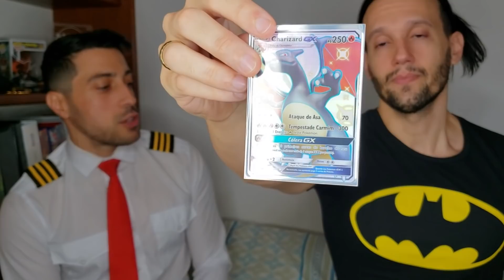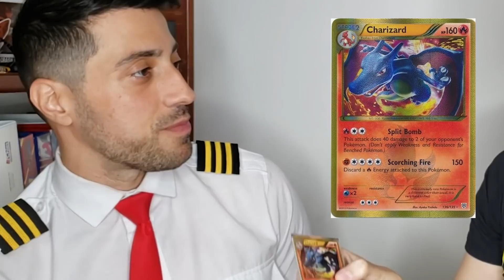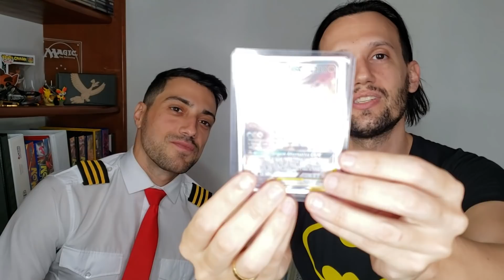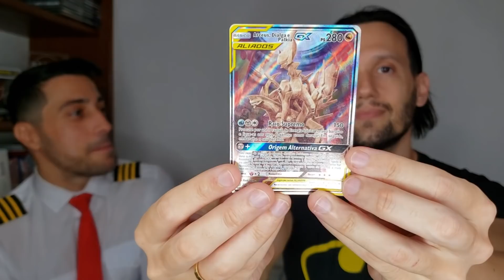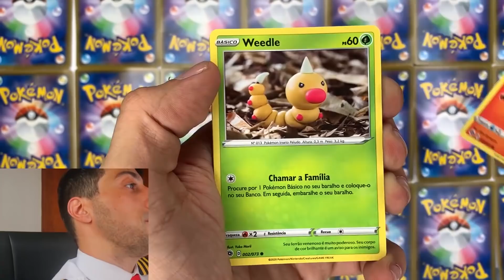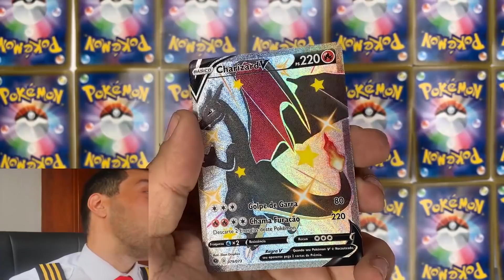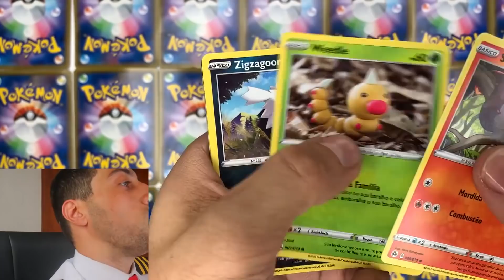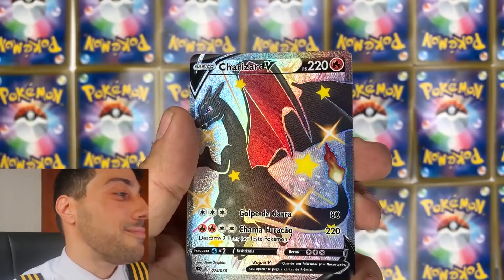REAÇÕES FALSAS DE YOUTUBERS ! CARTAS DO CHARIZARD SHINY | CAPITÃO HUNTER CARTAS POKEMON TCG